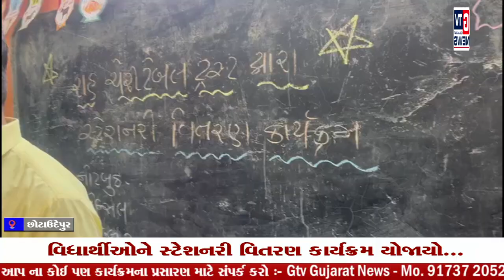છોટાઉદેપુર:- વિધાર્થીઓને સ્ટેશનરી વિતરણ કાર્યક્રમ યોજાયો... || GTV_GUJARAT_NEWS